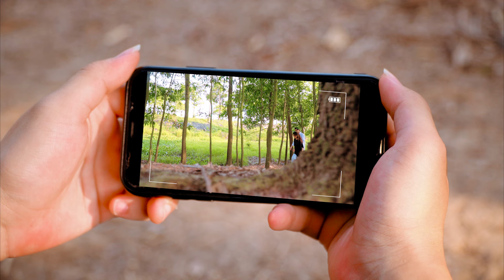Jurassic World Evolution 2: Park Managers’ Collection Pack | T-rex Vs Anaconda